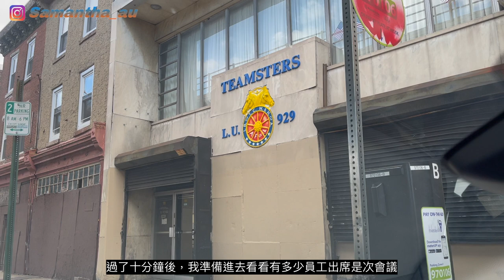【👶 美國生仔日記 6 -- 生仔後的驚嚇 分享男士在美國育兒假期福利情況 下集 】｜美國市道差，縮減員工福利取著數❓ ｜恢復退休金的原因‼️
本來我們已經拍好短片，
突然老公跟我說新合同還沒生效，
害我們重新拍過，還有分享對我們生活有什麼影響？
順便分享一下在美國工作福利的情況，
例如退休金、陪產假，
在美國工作要注意什麼

如果想知道美國工作的情況
記得看下去喔

我在美國懷孕生孩子的日記👼🏼
【粵語】🇺🇸 美國生仔日記｜第一次產前檢查過程、抽血情況｜ 產前檢查要預備的文件｜ 照超聲波、聽BB心跳聲

【🇺🇸 美國生仔日記 2 】｜照 2D 超聲波﹏檢查BB的頸部｜ 為什麼我們不做NIPT？｜ 在美國做NIPT 要多少費用❓保險費用和未保險費用分別❓｜誰有 NIPT 保險❓｜我們想生兒子還是女兒

【粵語～分享孕婦接種第三劑莫德納加強疫苗的副作用反應 💉】｜沒有想像中這麼嚴重❓｜孕婦接種第三劑需注意事項⚠️｜美國孕婦不接種疫苗入院數字不斷升溫‼️

粵語/Eng Sub～資訊性短片分享】終於決定接種加強劑了，為什麼？｜孕婦接種疫苗後能否增加對胎兒的保護？｜目前在美國哪種加強劑最有效？｜我會選擇哪種加強疫苗？｜移民的您應該考慮哪種加強疫苗？

在美國生仔日記 Ep.4 【1 hour Glucose screening in U.S🇺🇸 糖篩測試】｜Pass or Fail❓｜面對 Omicron，美國費城實施「疫苗護照」政策⁉️ (上集）

【👶 美國生仔日記 5 -- 生仔前的風暴 上集 】｜入院生仔期間，老公可能要遊行示威⁉️
Credit to Musician
Tracks:
Title: Carefree Melody by Twin Musicom
Genre and Mood: Pop + Happy

Artist: Chris Haugen | Track: Soul Food